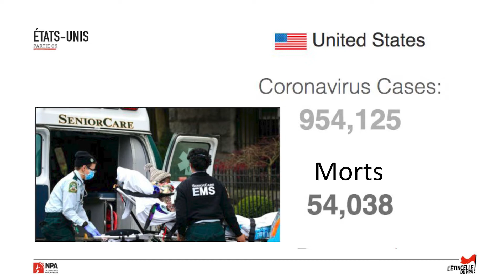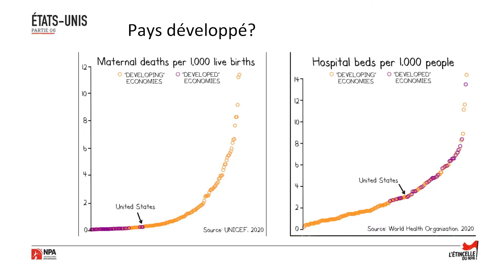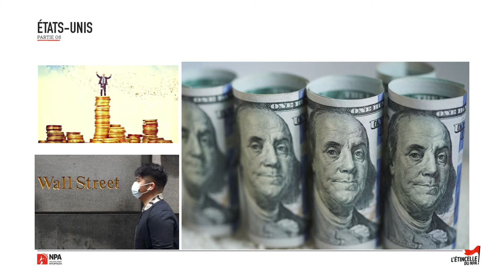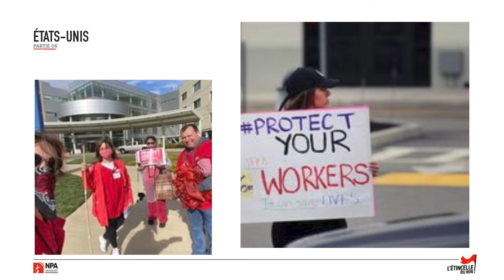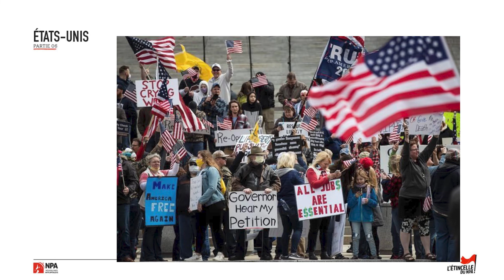USA - Ce virus qui ébranle le monde capitaliste. Réunion de l'Étincelle du NPA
Épisode 7/8 de notre série de vidéos sur la situation internationale.

La pandémie a pris un caractère mondial indéniable. Dans chaque pays, la population fait les frais du virus mais aussi - et parfois surtout - de ses conséquences économiques et sociales engendrées par les logiques du capitalisme : risque de pénurie alimentaire, explosion du chômage et de la pauvreté...

Mais les riches savent qu’ils dansent sur un volcan car la gestion de la crise sanitaire par les gouvernants ne fait que rajouter de la colère à la révolte qui avait pu s'exprimer ces derniers mois en Algérie, au Soudan, au Chili, en Irak, au Liban...

Nous revenons au cours de cette réunion-débat sur la situation internationale liée à la gestion de la pandémie, notamment sur les problèmes politiques soulevés dans plusieurs zones géographiques et pays : Liban, Iran, Afrique du Nord, Afrique sub-saharienne, Etats-Unis, Russie, Allemagne...

C O N V E R G E N C E S  R É V O L U T I ☭ N N A I R E S